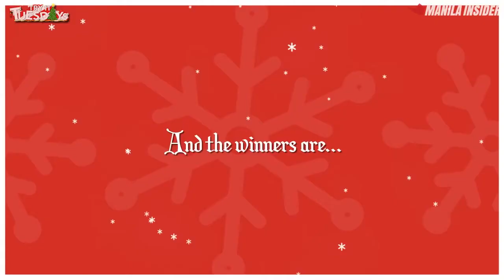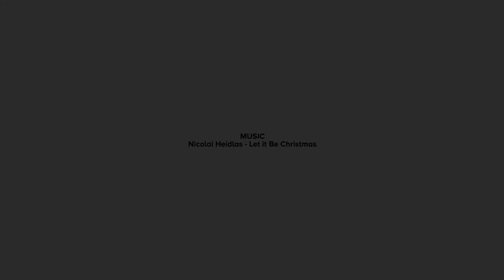Try It! Ep. 10: The Ultimate Christmas Challenge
On this week's special TryItTuesdays episode, we played three rounds of the Ultimate Christmas Challenge! How high is your Christmas spirit?